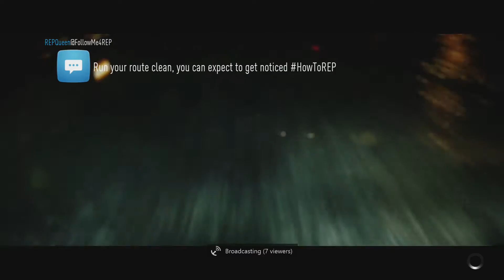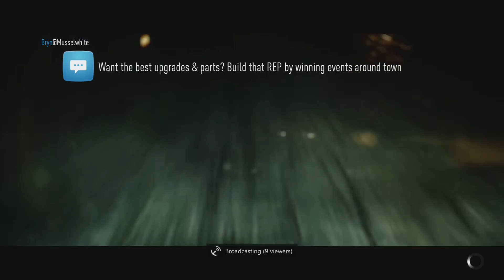Need For Speed 2015 - Part 20: Once You Go Fast [Amy Mission]